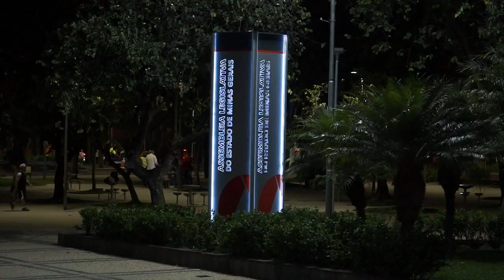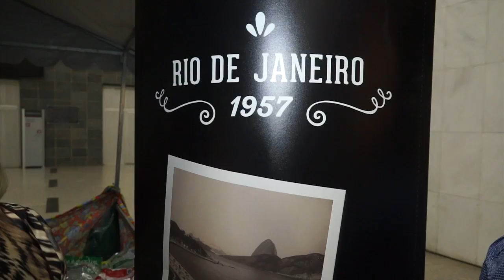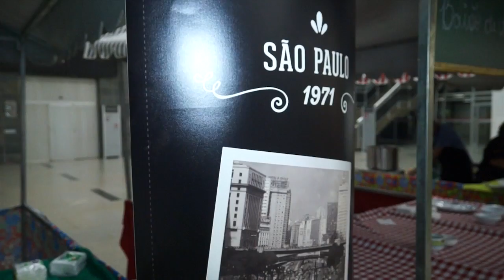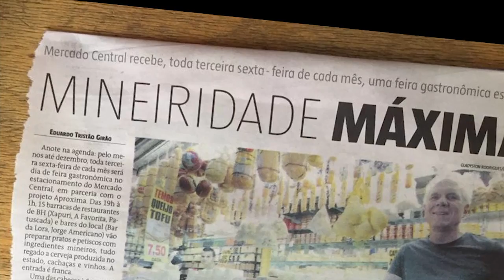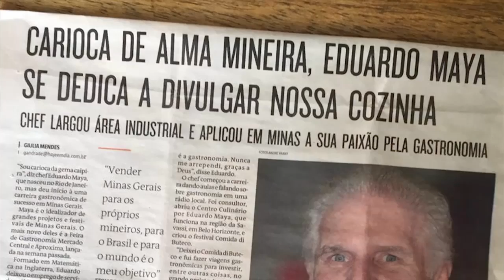CIDADANIA HONORÁRIA EDUARDO MAYA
EDUARDO MAYA, IDEALIZADOR DE IMPORTANTES PROJETOS QUE PROMOVEM A CULINÁRIA MINEIRA PELO BRASIL E ATÉ NO EXTERIOR, RECEBE O TÍTULO DE CIDADÃO HONORÁRIO DE MINAS GERAIS NO PRÓXIMO DIA 17 DE MARÇO, NA ASSEMBLEIA LEGISLATIVA DO ESTADO. NASCIDO NO RIO DE JANEIRO, HÁ MAIS DE 20 ANOS ELE SE DEDICA AO TRABALHO E AO DESENVOLVIMENTO DA GASTRONOMIA EM MINAS.

ATUALMENTE, DENTRE OUTROS AFAZERES, EDUARDO MAYA DÁ UMA ATENÇÃO ESPECIAL AO PROJETO APROXIMA QUE, ATRAVÉS DE FEIRINHAS MENSAIS ITINERANTES EM BELO HORIZONTE, PROMOVE E VALORIZA PRODUTOS E PRODUTORES DE TODO O ESTADO, APROXIMANDO NESSE GRANDE ENCONTRO GASTRONÔMICO A TRADIÇÃO E O NOVO, O PRAZER E O NEGÓCIO, OS MINEIROS E SUAS RAÍZES, AS MONTANHAS E O MUNDO.